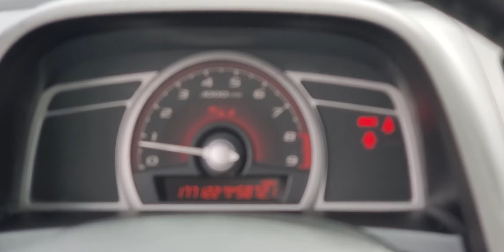2007 Honda Civic SI 177k miles *SOLD*